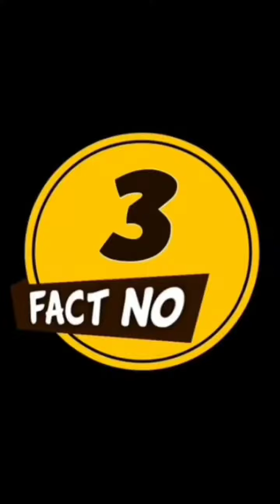सर्वात महागड्या डॉग ब्रीड्स, खरेदीसाठी खर्च करावे लागतील लाखो रुपये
कुत्रे हे जगातील सर्वात निष्ठावान प्राणी आहेत, त्यांच्या अनेक जाती आहेत.आज आम्ही तुम्हाला जगातील सर्वात महागड्या जातीबद्दल सांगत आहोत, ज्याला विकत घेण्यासाठी खूप पैसे मोजावे लागतील.
1 तिब्बतन मस्तिफ डॉग
तिबेटी मास्टिफ हा तिबेटमध्ये आढळणारा कुत्रा आहे. त्याच्या अंगावर भरपूर केस आहेत आणि दुरून पाहिल्यावर तो बब्बर सिंहासारखा दिसतो. त्याची किंमत 11 कोटींच्या आसपास आहे. 2 फराओ हाउंड
हे कुत्रे अतिशय निरागस दिसतात. या जातीमध्ये नर कुत्र्याची उंची मादी कुत्र्यापेक्षा जास्त असते. त्यांचे डोळे आणि कान सर्वात आकर्षक आहेत. त्यांची किंमत 5 लाख रुपये आहे.
3 रॉटविलर
ही जगातील सर्वात प्रसिद्ध कुत्र्याची प्रजाती असून त्याचा पोलिसांमध्येही समावेश आहे. ही प्रजाती अनेक देशांच्या पोलिसांसोबत गुन्हेगारांना पकडण्याचे काम करत आहे. ती खरेदी करण्यासाठी दोन लाख रुपये खर्च करावे लागतील. जर्मन शेफर्ड
4 जर्मन शेफर्ड
सर्वात महागड्या कुत्र्यांच्या या यादीत जर्मन शेफर्ड जातीचाही समावेश आहे. जे धोकादायक दिसतात पण ते खूप फ्रेंडली देखील असतात.
5 अकिता
या जातीचे कुत्रे उत्तर जपानच्या पर्वतांमध्ये आढळणाऱ्या मोठ्या कुत्र्यांची एक जात आहे. त्यांची किंमत 32 हजारांपासून सुरू होते, जी 2 लाखांपर्यंत जाते.
6 चाउ चाउ
हा चिनी जातीचा कुत्रा आहे जो खूप सुंदर दिसतो. त्याचे तोंड लहान असते, जे केसांमध्‍ये लपते. ते विकत घेण्यासाठी तुम्हाला 2 लाख रुपये खर्च करावे लागतील, ही त्यांची सुरुवातीची किंमत आहे.
7 एस्किमो
हा कॅनेडियन जातीचा कुत्रा आहे. त्यांचे तोंड किंचित लांबलचक आहे आणि ते मुलांशी खूप मैत्रीपूर्ण आहेत. त्यांची किंमत 4 लाखांपासून सुरू होते.
8 सालुकी
गिनीज बुक ऑफ वर्ल्ड रेकॉर्डमध्ये ही जात सर्वात जुनी असल्याचे सांगण्यात आले. या कुत्र्यांची उंची खूप लांब असून ते सडपातळ आहेत. त्यांचा चेहरा आणि कानही लांब असतात. या कुत्र्याची सुरुवातीची किंमतही लाखो रुपये आहे.